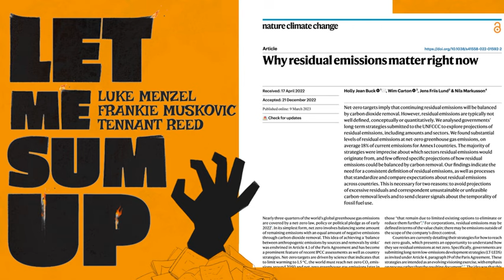H2AB8 in LTS: Residual Emissions WTF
Our starter is the Strategic Plan of the revived State Electricity Commission of Victoria What are they up to? Much more than we expected! Large scale clean energy investment, taking on existing contracts for difference, getting into electrification, skills, and

Our main paper

Residual emissions are the  stuff that requires the Net in Net Zero - the emissions that can’t be (or, at least, aren’t) eliminated and have to be balanced by removals of carbon from the atmosphere through biological and/or engineered processes. Previously we covered a report on the scope of potential removals and one on the issues involved in Australian removals specifically Now we consider a paper on how big residual emissions may be, based on the currently available Long Term Strategies submitted under the Paris Agreement: Why residual emissions matter right now - by Buck, Carton, Lund and Markusson

The authors tot up 51 published national strategies, including Australia’s very own late-2021 contribution (a rather more elaborate successor is now being developed They find a rather high level of residuals; little specificity or consistency around their definition or presentation; and more residuals than the same nations’ land sectors are expected to be able to soak up. At best, a work in progress!

One more things

Tennant’s One More Thing is a speech on energy and net zero industry by the Federal Treasurer that foreshadows a big, but not just spendy, Superpower push in the 2024-25 Budget.

Alison’s One More Thing is a fascinating transcript of a discussion on how the world navigates energy security, economic prosperity, and geopolitics through the period of cross-over between the decline of fossil fuels and the growth of renewables.Who are the winners and the losers are going to be? What are the prospects for various types of mineral-exporting countries? How does a world with terminally declining oil demand look?

Luke’s One More Thing is an epic takedown of Integrated Assessment Models for a lay audience “When Idiot Savants do Climate Economics

And Alison’s one more one more thing is: this is the last episode of her initial LMSU run! Frankie’s Podcast Mat Leave is coming to an end. But Alison will return when the stars are right (or the Holiday Movie Special looms)...

Send all your residual paper suggestions and thoughts (after eliminating all the bad ones) to (mailto: ) , xeet ‘em at @LukeMenzel and @FrankieMuskovic , or blu ‘em at @lukemenzel.bsky.social and @reevealison.bsky.social